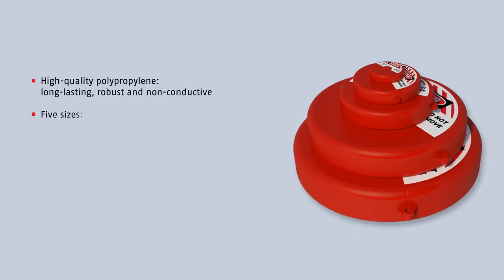Dispositivo de Bloqueo para Válvulas Rotativas | ABUS